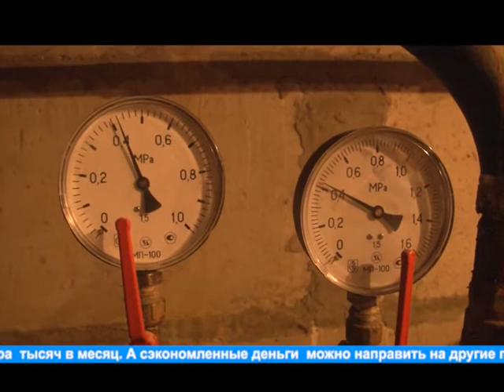"Жизнь столицы". Энергоэффективный капитальный ремонт в Чебоксарах.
Энергоэффективный капитальный ремонт- это доступный способ существенно снизить затраты на содержание жилья , набирающий  популярность в  городах России. Инициатива улучшения качества жизни в  многоквартирных домах за счет инновационных технологий принадлежит Госкорпорации " Фонд  содействия реформированию ЖКХ".  Таким образом люди  не только могут получить автоматизированные счетчики, ремонт и утепление фасада, и другие энергоэффективные решения, но и вернуть часть потраченных средств обратно в  фонд капитального ремонта своего дома. Включается в  этот проект и столица Чувашии.